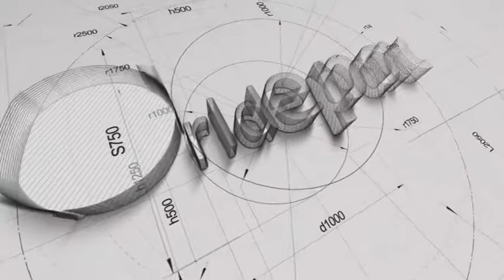Fully Automatic Nails Packing Machine into Box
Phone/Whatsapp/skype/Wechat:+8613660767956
Guangzhou Worlde Packaging Equipment Co,.Ltd
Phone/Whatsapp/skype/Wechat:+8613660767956